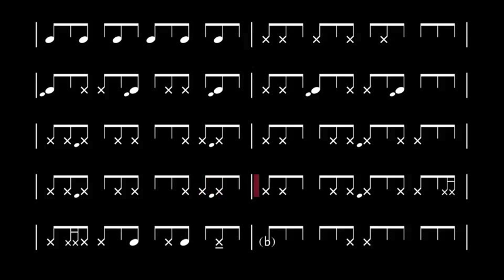DJEMBE ARRANGEMENTS | Louis Cesar Ewande | DUNUMBA INTRO